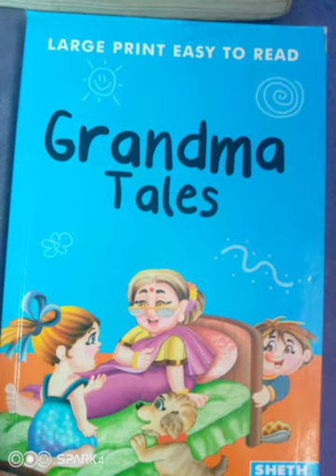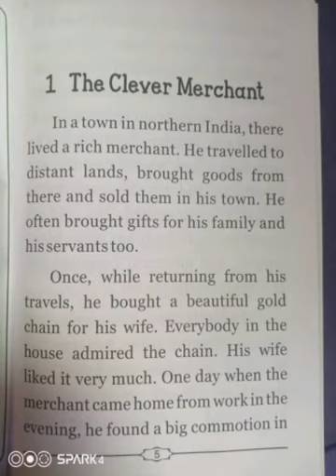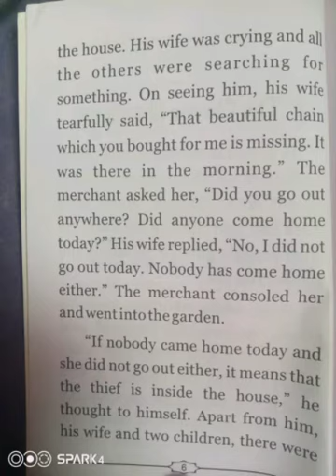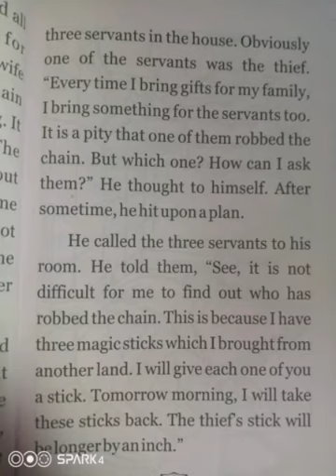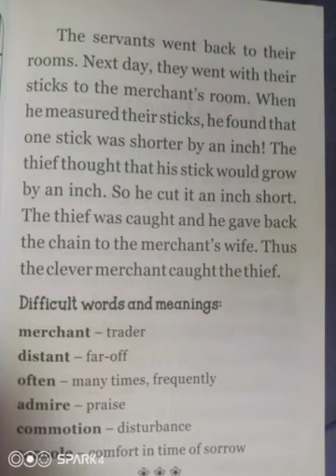Grandma Tales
Grade 2 Story Book